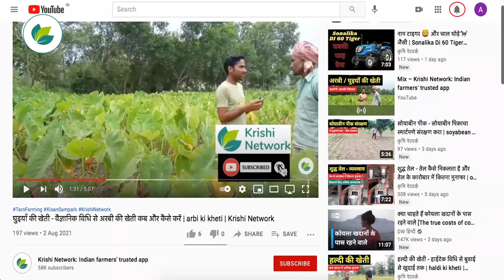गोभी में डायमंड बैक मोथ कीट नियंत्रण की पूरी जानकारी | Diamondback Moth Control | Krishi Network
गोभी में डायमंड बैक मोथ पतंगे की पहचान और रोकथाम कैसे करें

कीट की पहचान कैसे करें: कीट की पहचान: मादा पत्तियों की निचली सतह पर अकेले अकेले 50-60 छोटे सफेद अंडे देती है, इल्ली या सुन्डिया हरे रंग की होती है तथा उनके शरीर पर छोटे पतले बाल होते हैं। पूर्ण विकसित इल्ली1-1.5 सेमी लम्बी होती है। कोकून या विश्राम अवस्ता रेशमी रंग में पत्तियों के साथ जुड़ा होता है। पतंगे पंख वाले भूरे रंग के होते हैं, जिनमें प्रत्येक अग्रभाग के भीतरी किनारे पर हल्के सफेद त्रिकोणीय चिह्न होते हैं।

नुक्सान के लक्षण: इल्ली या सुन्डिया पत्तियों की निचली सतह पर भोजन करते हैं और पत्तियों में छेद करके गंभीर नुकसान पहुंचाते हैं। प्रभावित पत्तियां मुरझाने लग जाती हैं। पत्तों के सख्त भाग को छोड़कर बाकी सारा भाग इल्लियों द्वारा खा लिया जाता है।

इसका नियंत्रण कैसे करें: कीट के शुरुआती प्रकोप को जान्ने के लिए खेत में फेरोमोन ट्रैप को लगाएं। जैविक नियंत्रण के लिए एंटोमोपथोजनिक फंफूद (entomopathogenic fungus) या नुक्लिअर पॉलीहैड्रोसिस वायरस (nuclear polyhedrosis virus) या बेसिलस थुरिनजीएनसीस (bacillus thuringiensis) जैसे उत्पादों का बदल बदल कर छिड़काव करें।  रासायनिक नियंत्रण के लिए Chlorantraniliprole 18.5% SC की 0.4 ऍम अल मात्रा प्रति लीटर पानी या स्पीनोसड (spinosad) की 60 ML मात्रा प्रति एकड़ के हिसाब से छिड़काव करें।